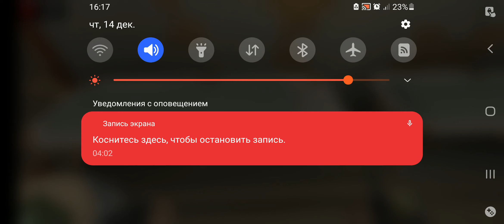Screen Recording 20231214 161727 The Walking Zombie 2